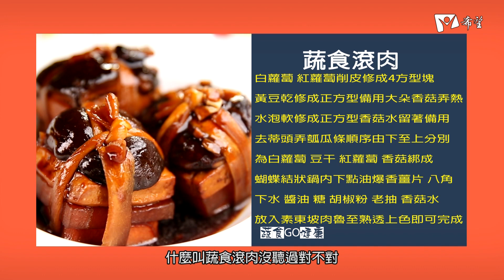蔬食GO健康 - 蔬食滾肉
廚師: 游東儒